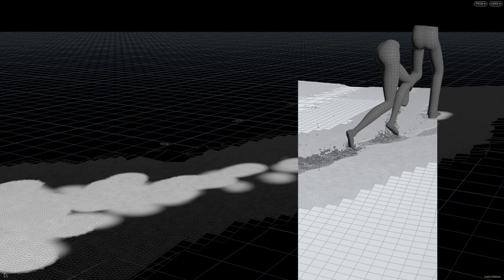Houdini Snow imprints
Compared to my previous setup this one uses real simulation and collision:

- I used a sop solver a couple of times with different mesh resolution for the ground (attribute transfer inside) to extract the footsteps position, collision mesh and the area that will hold the vellum grains

- In the vellum solver I tweaked some parameters like Maximum acceleration, gravity, friction, attraction, sleeping, and added a drag force, and did a back and forth testing until I achieved this result.

- for some reason the grains were collapsing every now and the each time I change a parameter until I disabled the opencl features so be aware of that.

- rendered using redshift.

- with abit of modification this setup can be used for mud and sand as well.

Character animation by Alaa Afifa